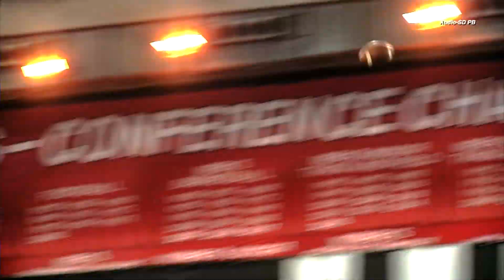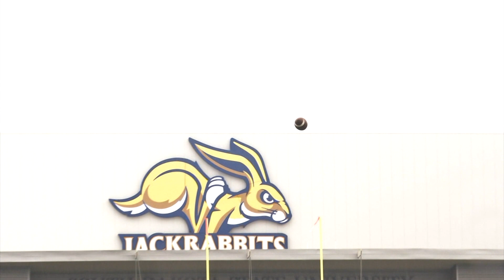2019 GRIDIRON PREVIEW: Division One & Two Football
The KDLT Sports Gridiron preview is back to get you ready for the kickoff of the local prep and college football season!  In the opening segment of our show we:

-Take a Quick Look Back At 2018
-See Who Will Fill Taryn Christion's Shoes At QB For South Dakota State
-Meet The Leader Of The Coyote Pack On Defense:  All-American Darin Greenfield
-Look at the NSIC with the Sioux Falls Cougars, Augustana Vikings, Northern State Wolves and Southwest Minnesota State Mustangs and hear from USF Coach Jon Anderson & Augie Coach Jerry Olszewski!